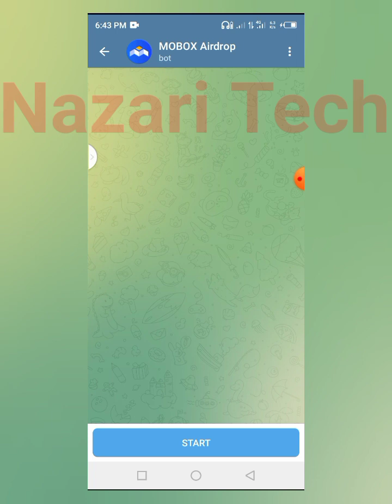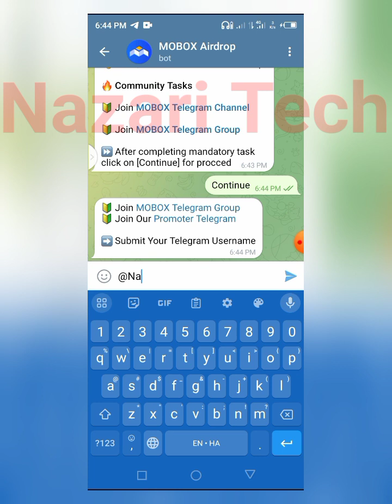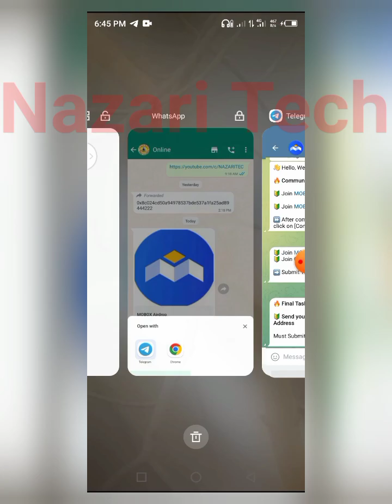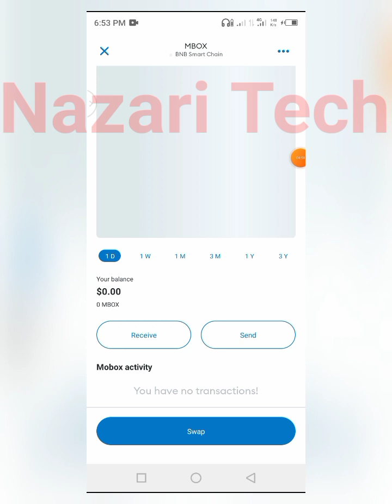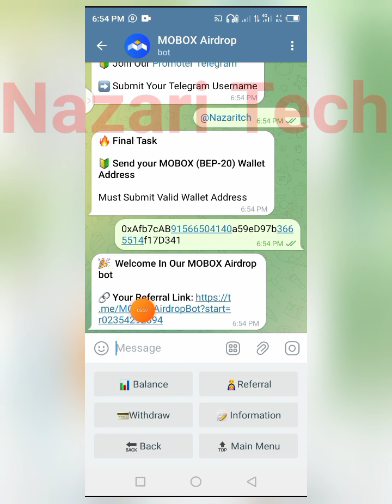MBOX SABON AIRDROP 🔥 NE WANDA ZASU BADA KUDI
AHANZARTA FAKA FAKA 13_MARCH NE ZASU BADA

Contact address 👇👇
0x3203c9E46cA618C8C1cE5dC67e7e9D75f5da2377

Telegram 👉@Nazaritech